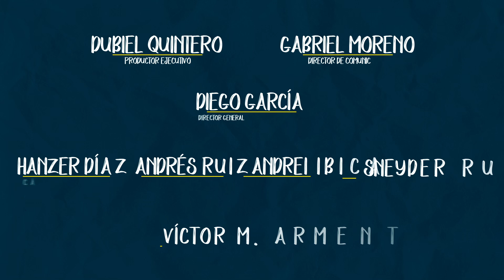Carácter - 18 Julio - Todos cuentan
✍🏽 Título: Todos cuentan
💬 Memoriza: «Porque donde están dos o tres congregador en mi nombre, allí estoy yo en medio de ellos.» Mateo 18:20